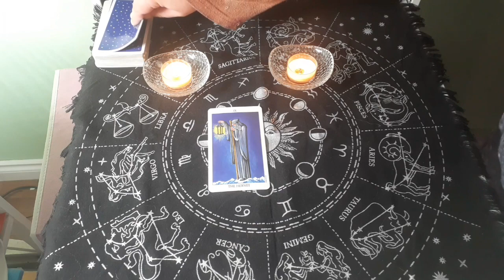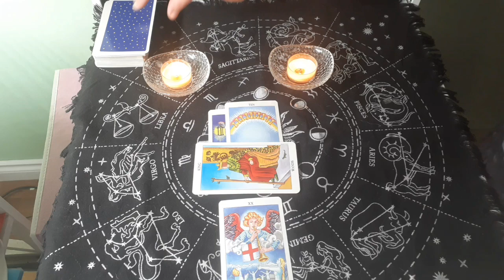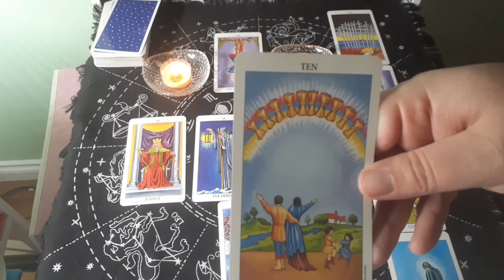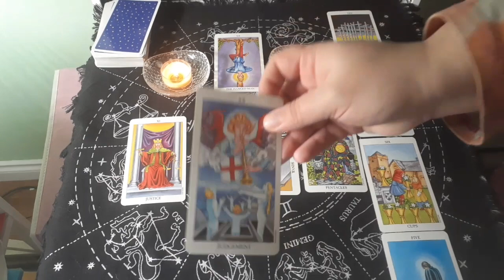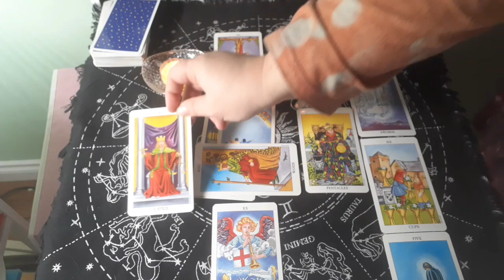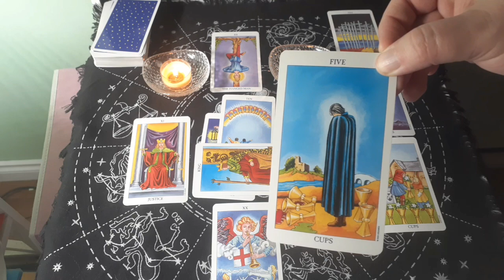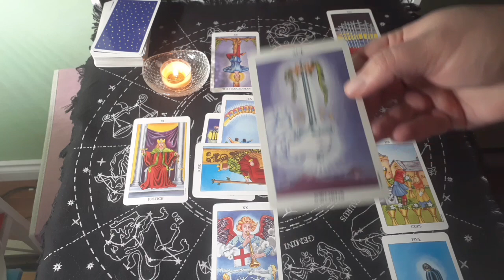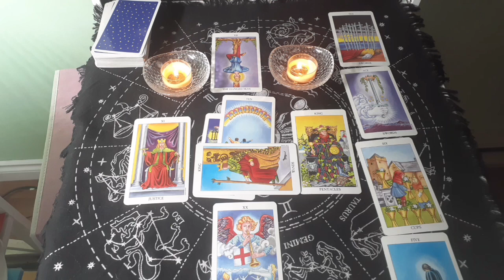Weekly Tarot Reading for January 5th, 2024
This reading features the Hermit as the first card, representing introspection, and the Ten of Swords as the last card, representing ruin.